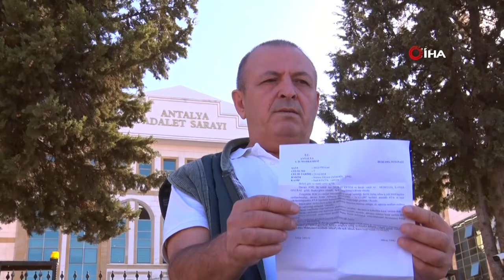5 İsmin İçinde Kayboldu, Kendini Bulmak İçin Tespit Davası Açtı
Antalya'da doğumunda adı ve cinsiyetinin yanlış yazdırılmasıyla başlayan hatalar zinciri sebebiyle yaşamı boyunca okulda, askerlikte ve iş hayatında 5 farklı isimle anılmaya başlayan Ersin Akbaş, emekli olabilmek için ‘isim tespit davası' açtı. Kayıtlarına bir türlü ulaşılamadığını ve mahkemenin davaya ret verdiğini belirten Akbaş, “5 ismin içinde kayboldum gittim. Kendimi bulmak için kendime tespit davası açtım. Mağdurum, sesimin duyulmasını istiyorum” dedi.

Antalya'da yaşayan 59 yaşındaki Ersin Akbaş'ın ismiyle ilgili hatalar zinciri doğumu ile başladı. Doğduğunda Ergün ismiyle nüfusa kız olarak yazılan adamın kaydı çok geçmeden düzeltildi ancak yanlışlıklar okul hayatında da devam etti. İlkokul diplomasını Ersun ismiyle alan Akbaş, itiraz etti ancak ikinci kez aldığı diplomada ismi Ergin olarak yazıldı. Ersin Akbaş, iddiasına göre kendi adıyla 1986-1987 yılları arasında 18 aylık askerlik görevi yaptı, 1990 yılında Körfez kriziyle çıkan seferberlik sonrası ikinci kez askerliğe çağrıldı. Akbaş, ikinci askerliğini ise Ersün adıyla yaptı. Akbaş, bu yaşına kadar Ergün, Ersun, Ergin, Ersün ve son olarak kendini tabir ettiği Ersin Akbaş ismiyle yaşamını sürdürdü.

İsim tespit için dava açtı
Akbaş'ın ismi sebebiyle yaşadığı sıkıntılar, sosyal güvenlik primi ödemelerinde ve iş bulma süreçlerinde de devam etti. Son olarak emeklilik hayali kuran Akbaş ve avukatı, Antalya 9. İş Mahkemesi'ne isim tespit ve sigorta girişleri için tespit davası açtı. Zonguldak SGK'ye yazılan müzekkereye verilen cevapta, Ersin Akbaş'ın yanında çalıştım dediği annesi Şerife Akbaş'ın belirtilen tarihlerde vergi yükümlülüğüne ait bir kaydına rastlanılmadığı belirtilerek bilirkişinin sunmuş olduğu rapor doğrultusunda mahkeme istinaf yolu açık olmak üzere davanın reddine karar verdi.

"Kendimi bulmak için kendime tespit davası açtım”
"Kendimizi bulmak için kendimize tespit davası açtık" diyen Ersin Akbaş dava çıkışında gazetecilere açıklamada bulundu. Bu tespitin yapılmasının çok önemli olduğunu, bununla birlikte sigorta kayıtlarından tespit dilebileceğini ve emekli olabileceğini kaydeden Akbaş, “1984 yılında annem Şerife Akbaş'ın yanında Ersun ismiyle sigortalı olarak çalışıyordum. Annemin kaydı da yok ortada. O da bulunamıyor. Askere 1986 yılında Ersin Akbaş olarak gittim, askerden geldim ikinci kez askere bu sefer 1990 yılında Ersün Akbaş olarak tekrar alındım. Yaptığımı söylememe rağmen kayıtlar görünmediği için tekrar yapmak zorunda kaldım. Ben suçluysam idam edilmeye razıyım. Çaycuma Askerlik Şubesi ya da vergi dairesindeki evraklara bakılsa her şey çözülecek. 59 yaşındayım, emekli de olamıyorum” dedi.

“Ersin'in sigortası var, Ersün'ün yok görünüyor”
Çok mağdur olduğunu dile getiren Akbaş, sözlerini şöyle tamamladı.
“5 ismin içinde kayboldum gittim. Ersün Akbaş'ın 1984 yılında sigortası var, 1991 yılında devlete vergi de verdim. Şu anki ismim Ersin Akbaş ile vergi mükellefi bendim, Bağ-Kur'luydum, borcumu ödemek için gidiyorum kabul etmiyorlar. Ersin ile Ersün'ü birleştirip emekli olmak istiyorum. Zaten Ersin ismimle 5 bin 330 günüm var benim ama Ersün'e yok. Bunu duyurmadığım insan kalmadı. Yetkililer de duysun lütfen sesimi. Ben ne yapacağım, çok mağdurum. Ersin 2006'da doğmuş. Diğer isimler yaşamış. 3 ismime 1 TC numaram var. Devletime, hükümetime saygım var. Onların bu işi çözeceğini düşünüyorum. Ben gerçekten çok yoruldum.”

Avukatı: “İsimler tespit edilemediği için sigortası da tespit edilemiyor”
Akbaş'ın avukatı Nuray Ertem de geçmişte yapılan hatalar nedeniyle isim ve sigorta karışıklığının önüne geçebilmek adına tespit davası açtıklarını ancak kayıtlara ulaşılamadığı için mahkemenin davayı reddettiğini söyledi. İstinaf yoluna başvuracaklarını aktaran Ertem, “Gerekirse devlet arşivlerinden kayıtları isteyeceğiz. İsimler tespit edilemediği için sigortası da tespit edilemiyor çünkü farklı kişi görünüyor ve farklı sigortalar çıkıyor. Belirli bir tarihlerde Ersun olarak başka tarihlerde de Ersin olarak sigorta girişleri çıkıyor ancak ikisi birleştirilemiyor” dedi.